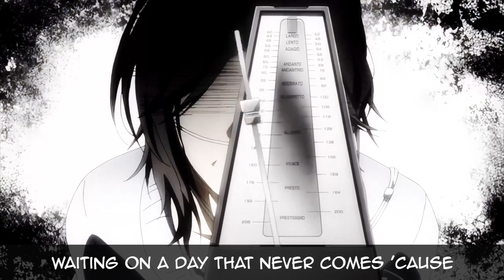Nico Collins - Hannah Montana (Nightcore Video)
Written by Nico Collins & Chelsea Collins
Produced by Nico Collins

Video made by Luis, Follow him here!

Anime Featured: Your Lie On April